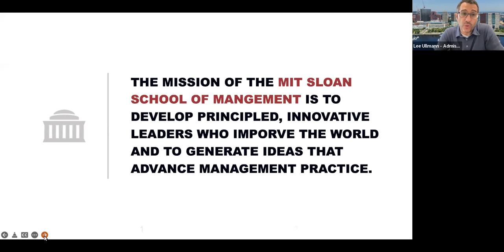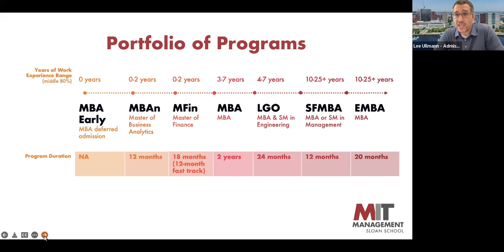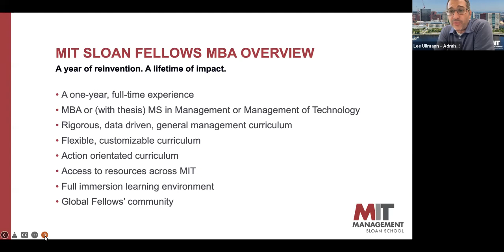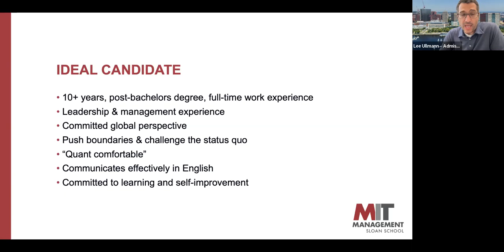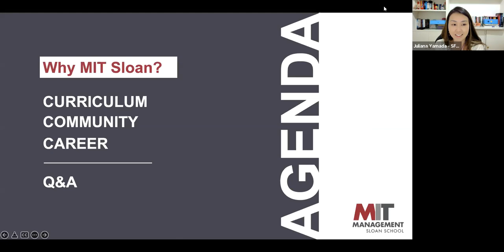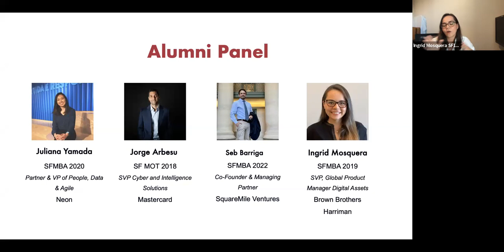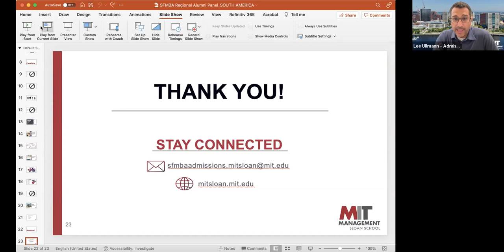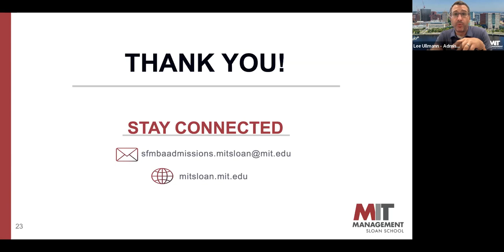MIT Sloan Fellows MBA Virtual Alumni Panel- South America | 2022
Continue your exploration of MIT Sloan School of Management's one-year, full-time SFMBA program below!

For MORE VIDEOS including application tips, information sessions, webinars, and student experiences, browse our playlists

We look forward to introducing you to the MIT Sloan Fellows MBA program.